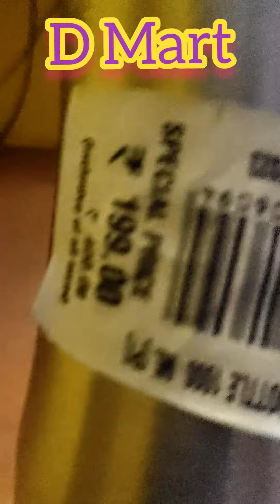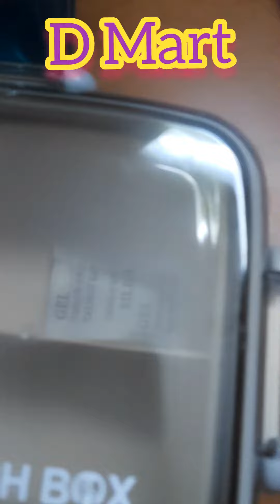DMart / schools reopened /cheap and best lunch box/water bottle